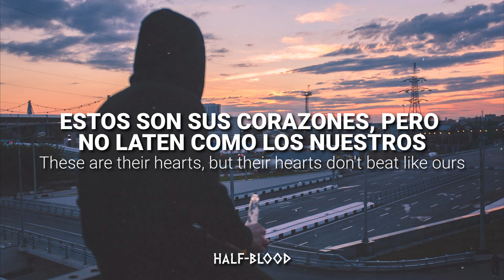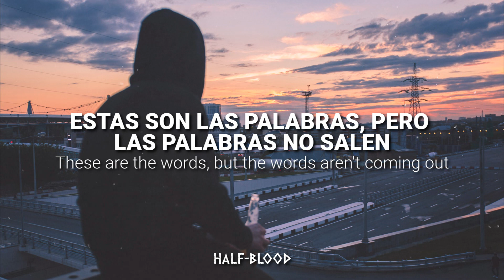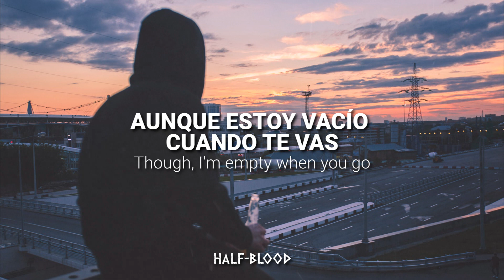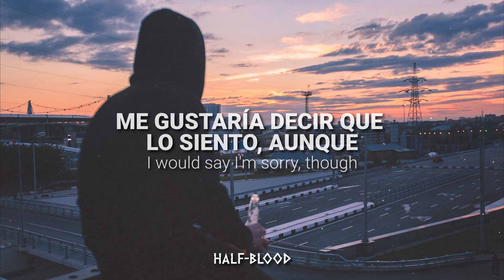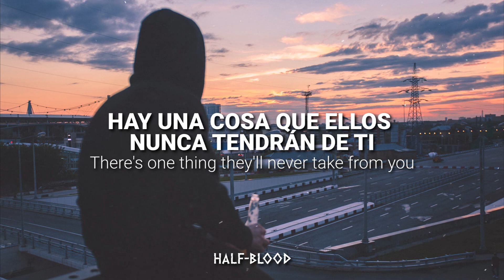My Chemical Romance - The World Is Ugly | Lyrics, español